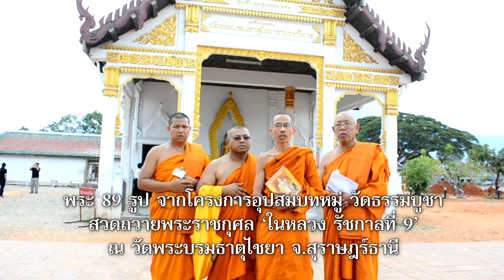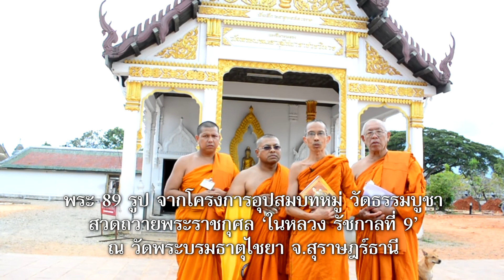พระในโครงการอุปสมบทหมู่ วัดธรรมบูชา สวดถวายพระราชกุศล ‘ในหลวง รัชกาลที่ 9’ - MKDtv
"พระ 89 รูป จากโครงการอุปสมบทหมู่ วัดธรรมบูชา สวดถวายพระราชกุศล ‘ในหลวง รัชกาลที่ 9’ ณ วัดพระบรมธาตุไชยา จ.สุราษฎร์ธานี"
...เมื่อวันอังคารที่ 24 ตุลาคม 2560 ศูนย์ข่าวเมืองคนดีนิวส์ออนไลน์ และทีมข่าวทีวียูทูปสุราษฎร์ ช่อง MKDtv ได้ติดตามคณะพระสงฆ์ จำนวน 89 รูป จากโครงการอุปสมบทหมู่วัดธรรมบูชา ที่ประสงค์จะเดินทางไปสวดบทพระพุทธคุณ พระธรรมคุณ พระสังฆคุณ จำนวน 3 จบ และเจริญสมาธิภาวนา
9 นาที ถวายเป็นพระราชกุศลแด่ “ในหลวงรัชกาลที่ 9” พระบาทสมเด็จพระปรมินทรมหาภูมิพล
อดุลยเดช บรมนาถบพิตร ณ วัดพระบรมธาตุไชยา อ.ไชยา จ.สุราษฎร์ธานี (มีคลิป)
.ติดตามข่าวสารอื่นๆ ได้ทางไลน์ (ไอดี) mkdtv และแฟนเพจ